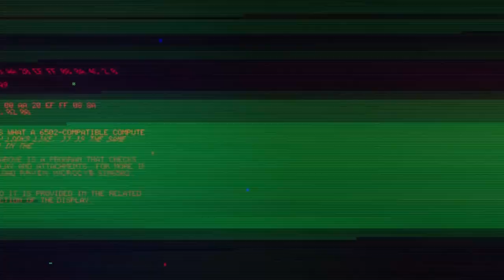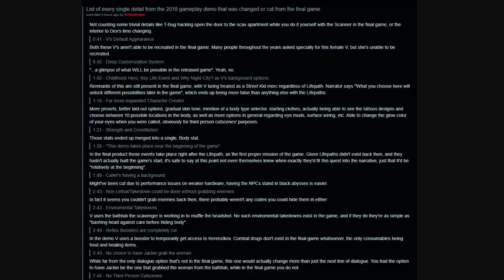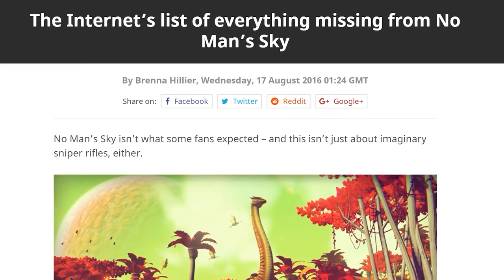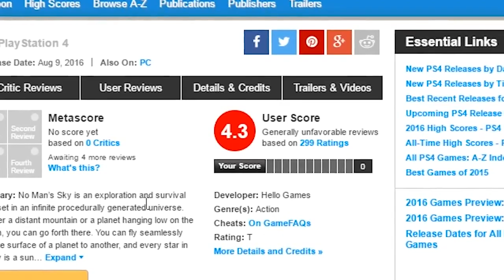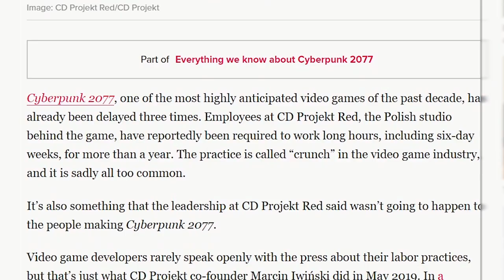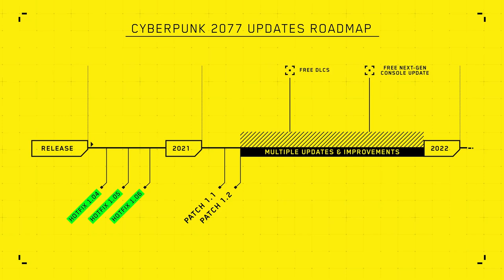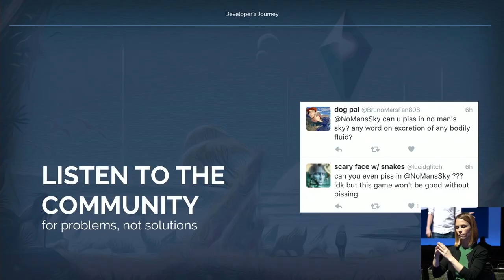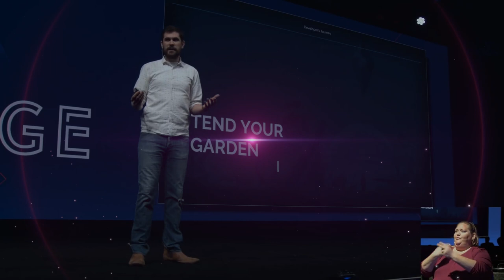What "Cyberpunk 2077" should learn from "No Man's Sky"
Cyberpunk 2077 and No Man's Sky both had similar trajectory on the pre-release hype train, and a disastrous launch. But since then, No Man's Sky has provided countless free updates, transforming the game into what was initially promised. This video aims to highlight the parallels in both developers journey, and how CD Projekt Red can use Hello Games as a template for how to move forward.

Skip the intro:
1:13